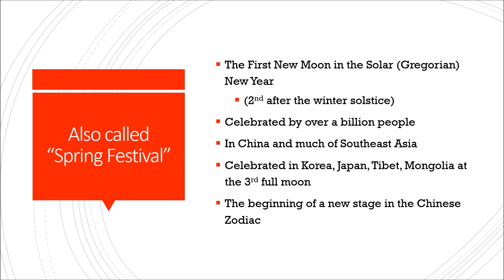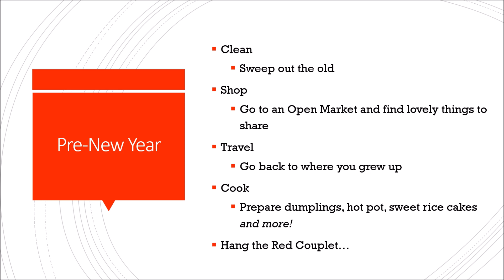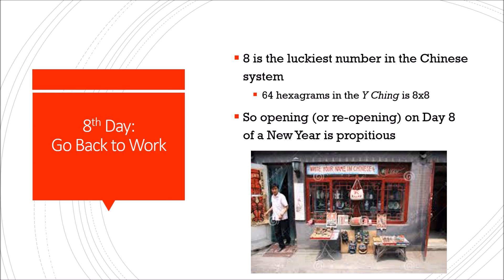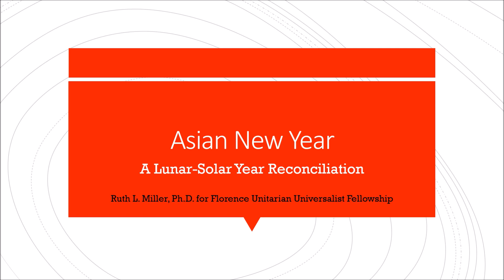Finding our center in the Asian New Year with Dr. Ruth Miller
Ruth L Miller introduces the traditions (and stories!) associated with the Asian New Year celebration on Sunday, January 22, 2023